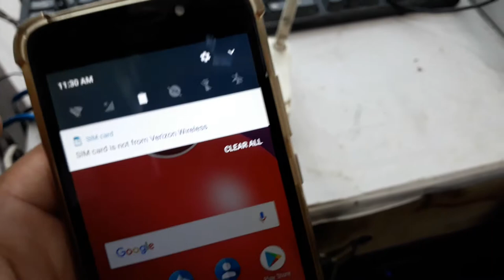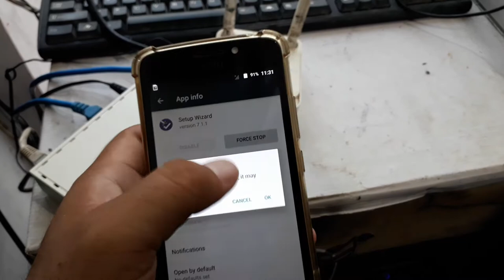Moto Mobile No Service Solution Motorola or E4 plus signal cross or network problem done Urdu/Hindi